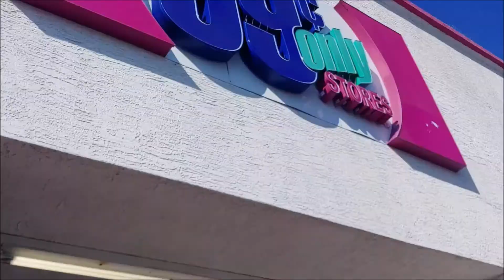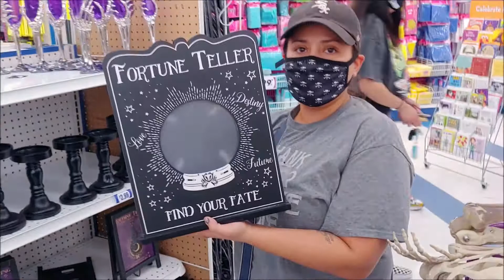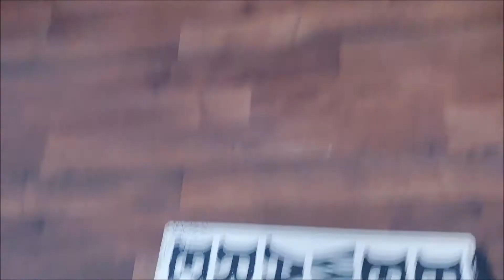~~ HALLOWEEN!! SHOP WITH ME~~